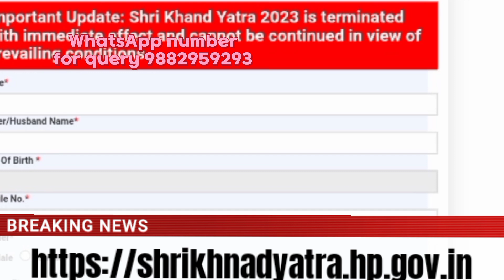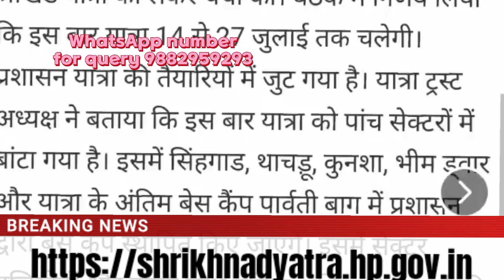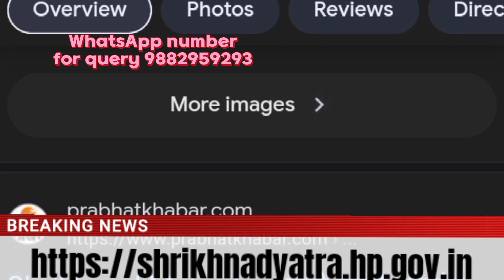श्रीखंड महादेव जी यात्रा 2024 जांओ बागीपुल कैसे पहुंचें || SHRIKHAND MAHADEV YATRA 2024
DESCRIPTION:-

श्रीखंड महादेव जी यात्रा 2024 के लिए आप जांओ बागीपुल कैसे पहुंच सकते हो। इस विडियो में हम जानेंगे की कोशिश करेंगे।तो विडियो अआपने पुरा जरूर देखना है।

your queries ➡️

shrikhand mahadev yatra 2024
shrikhand kailash yatra 2024
shrikhand mahadev yatra 2024 opening dates
shrikhand mahadev ji yatra 2024
shrikhand mahadev yatra news 2024
श्रीखंड महादेव यात्रा 2024
shrikhand yatra 2024
2024 shrikhand mahadev yatra
shrikhand mahadev yatra 2024 date
shrikhand mahadev yatra medical 2024
shrikhand mahadev yatra 2024 start date
opening dates shrikhand mahadev yatra 2024
shrikhand mahadev yatra important updates 2024

shrikhand yatra 2024
2024 shrikhand mahadev yatra